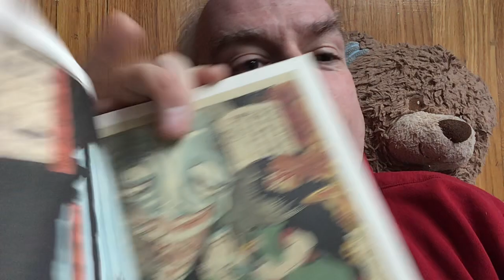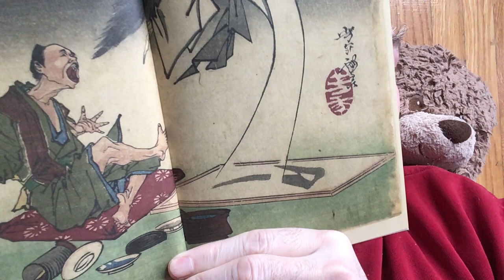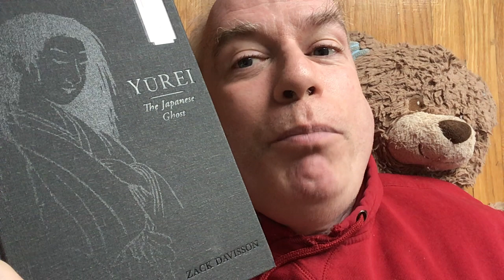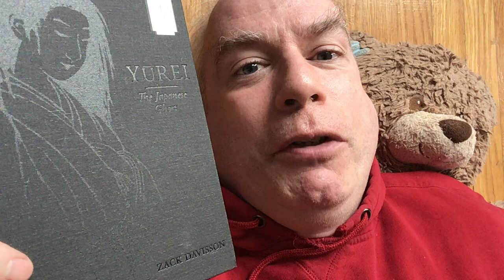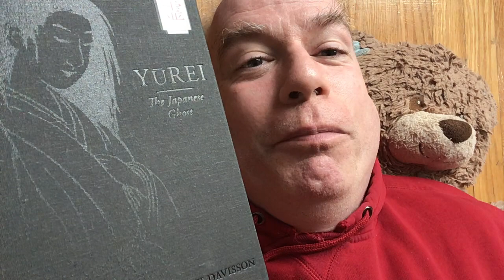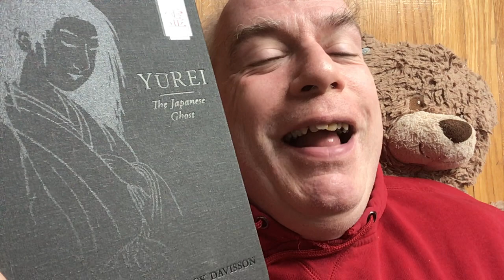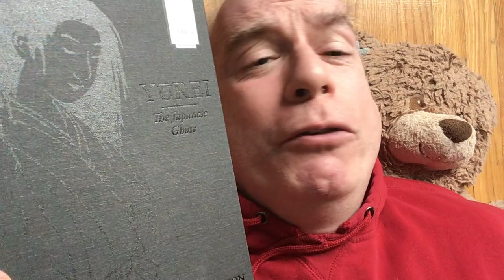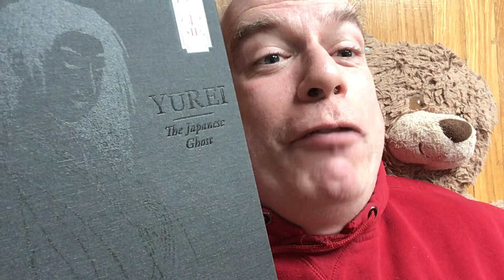The Library Tour of Doom - #3: The Yurei!